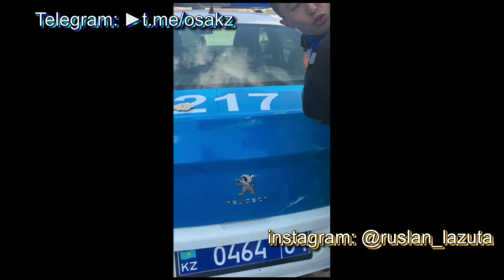Полицейский беспредел. ГАИ ДПС. ОСА Астана (каз.яз)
В стране все-таки полицейский или медицинский карантин? Со слов автора ролика он с другом вышел на улицу в магазин, но был без маски, полицейские увидев его в грубой форме потребовали надеть маску и угрожающе сообщили, что "сейчас начнут его кошмарить" и составлять протокол на 50 МРП. Жетон у полицейского оторвался, когда они неуклюже пытались надеть наручники на парня. Полицейские очень просили не скидывать ролик в ОСА, но на уговоры ребята не поддались и правильно сделали. Беспредел должен быть наказан!

★ Помощь ОСА: ►Казкоммерцбанк № 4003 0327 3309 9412